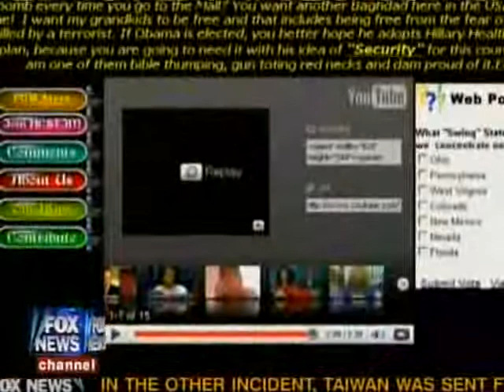McCain Courts Hillary Supporters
This man has no shame.